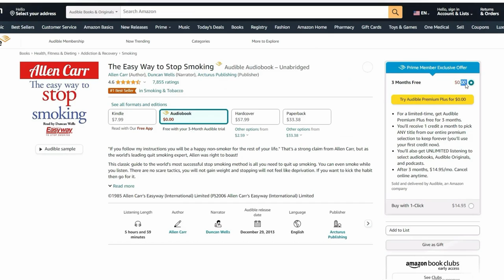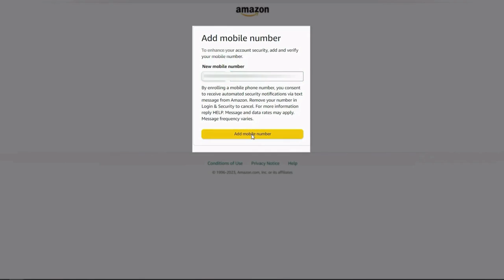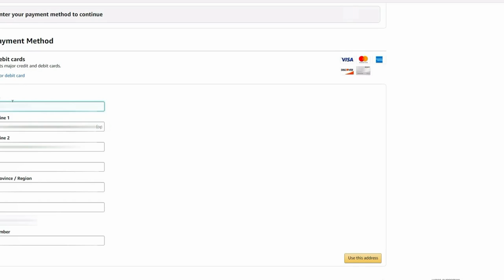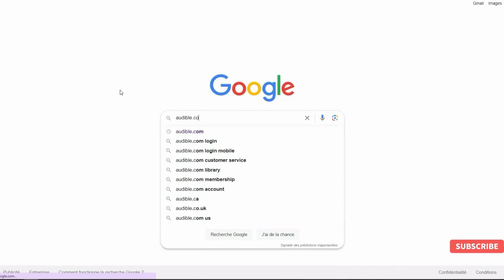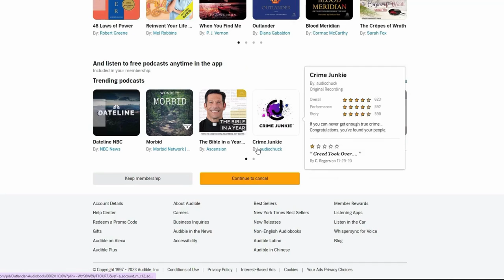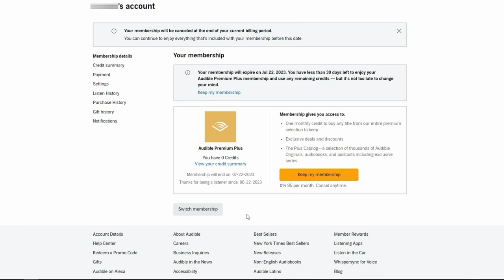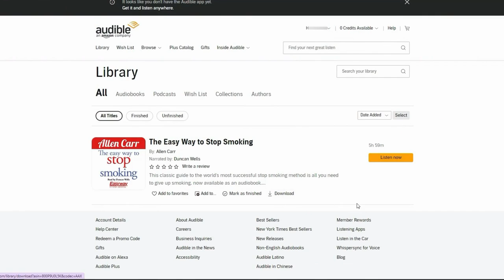Love Yourself Like Your Life Depends on It | Audiobook by Kamal Ravikant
Audiobook by Kamal Ravikant Love Yourself Like Your Life Depends on It ▶️

🕒 Timestamps:
0:00 - Love Yourself Like Your Life Depends on It Excerpt
5:00 - Free Audiobook Tutorial

In this captivating video, we bring you an exclusive excerpt from the audiobook "Love Yourself Like Your Life Depends on It" by Kamal Ravikant. Dive into a transformative journey as Kamal shares his personal story of overcoming profound depression and discovering the power of self-love.

From the 5th minute onwards, we provide a step-by-step tutorial on how to obtain the audiobook for free, so you can embark on your own path of self-growth and self-compassion. Don't miss this opportunity to access valuable insights and practical tools that can help you navigate life's challenges.

"Love Yourself Like Your Life Depends on It" is a bestselling self-published gem that resonates with our universal need for self-love in today's world. Kamal's vulnerability and wisdom will touch your heart, and his practical techniques will empower you to create positive changes in your life.

If you've ever struggled with finding the strength to face each day or cope with profound sadness, this video is for you. Join us on this life-changing journey and discover the transformative power of loving yourself.

Get ready to embrace self-love and unlock a brighter future. Watch now and start your personal growth journey today!